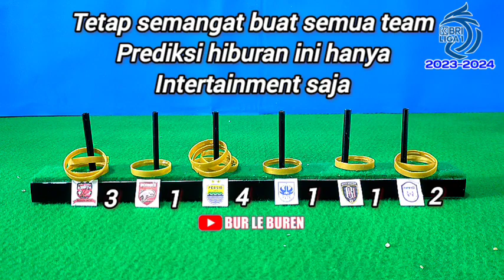PREDIKSI JUARA 🏆 PERSIB MADURA BORNEO PSIS BALI RANS ‼️BOJAN HODAK PANIK BERSAING KETAT